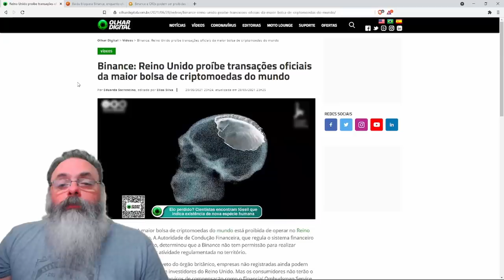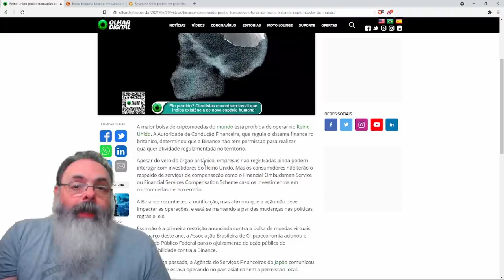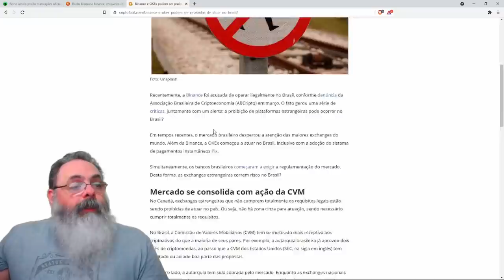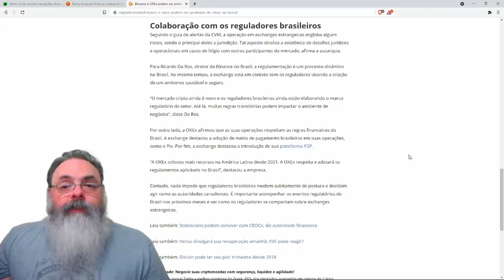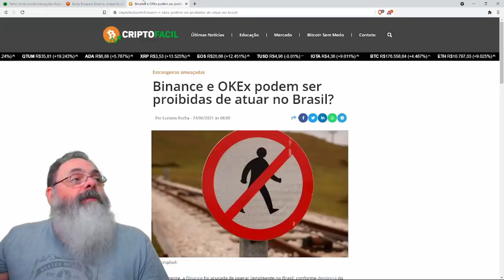Binance proibida na china e no reino unido. E daí?